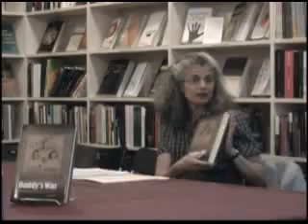Daddy's War Berkeley Pt1.flv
Part 1 of 6 of the Lecture in Berkeley CA on 5-4-2009 by Prof. Irene Kacandes on her book Daddy's War.